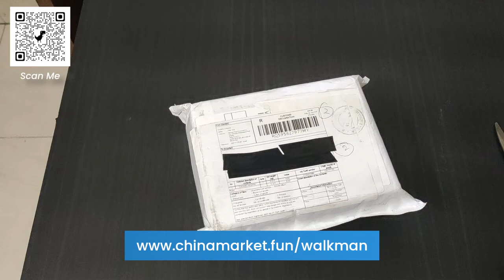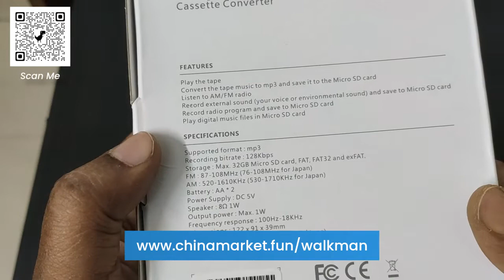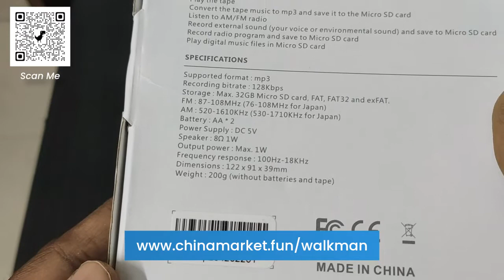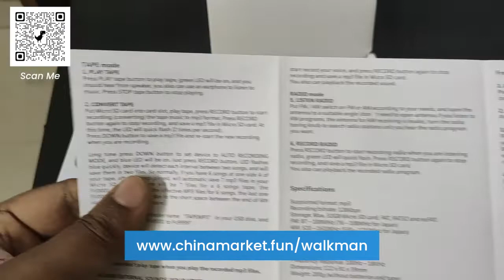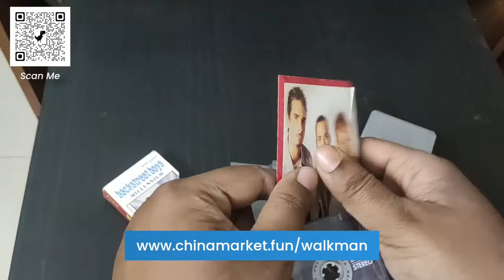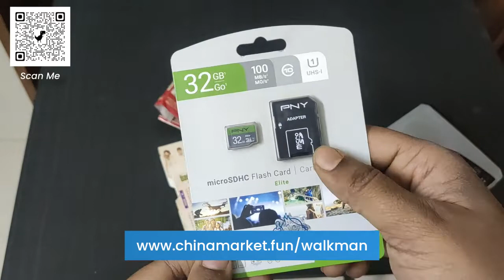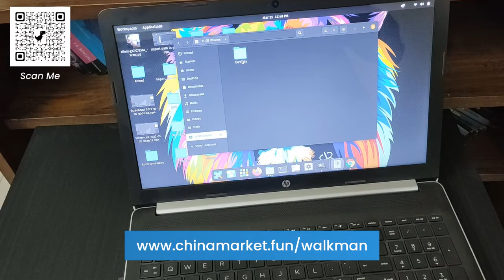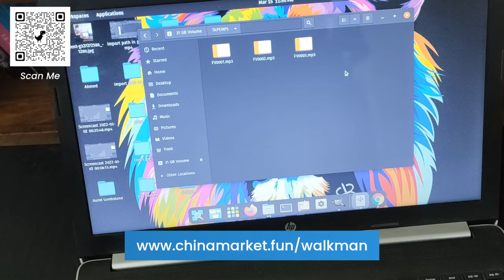Ezcap234 Cassette tape music audio to mp3 converter, save to microSD card, no software required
This device not only plays an audio cassette tape but also converts the cassette audio into mp3 files. The biggest advantage is that it saves the converted mp3 files into a microSD card. No additional software is required to be installed on your PC. It can record your voice or surrounding sounds. It saves the recorded sound into the microSD card, not into a blank cassette. It can also record radio programs into a microSD card.

MicroSD card:

Blank cassette:

It supports two AA 1.5V batteries for power supply, also a 5V adapter.